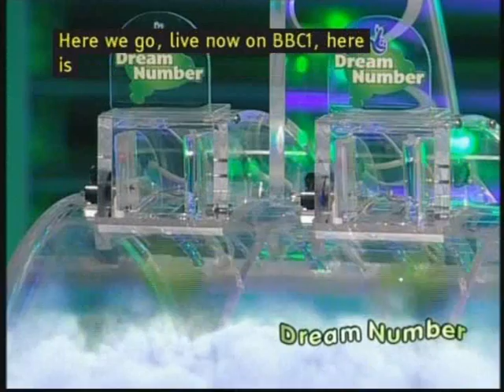Liz Carling on the lottery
Sorry about the subtitles. I didn't know they were on when I was recording & I can't find a way to get rid of them. So yeah I'm sorry about that. I hope you enjoy the video anyway :).